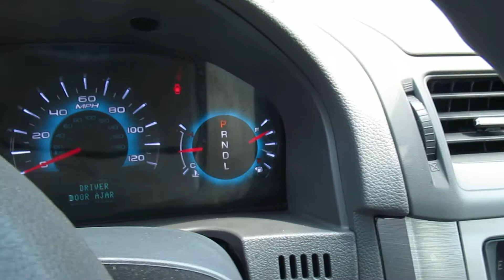2012 Ford Fusion SE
Take a look at our impressive 2012 Ford Fusion SE Sedan in beautiful White Platinum Tri-coat. Powered by a 2.5 Liter 4 Cylinder that offers 175hp paired with a smooth 6 Speed Automatic transmission for plenty of gets up and go! This Front Wheel Drive Fusion has the perfect combination to reach near 33mpg on the highway while showing off a sporty look with a chrome grille, fog lamps, and solar tinted windows.

Inside the Fusion SE shines with its interior features! It's spacious with plenty of leg room, comfortable heated leather front seats, a power sunroof, and ample storage. Blue ice lighting, front and rear reading lights, dual illuminated visors and two 12V power points are cool features that come standard. Listen to your favorite songs on the AM/FM/CD system and use the hands-free options to keep your eyes locked on the road.

You will have no worries when it comes to safety with the Ford Fusion. Six airbags, electronic stability control, anti-lock brakes, and child safety locks all to ensure a safe ride for you and your passengers. The Fusion SE delivers on every level!